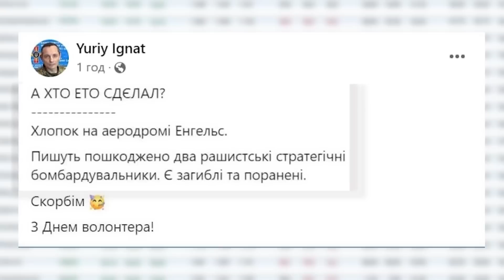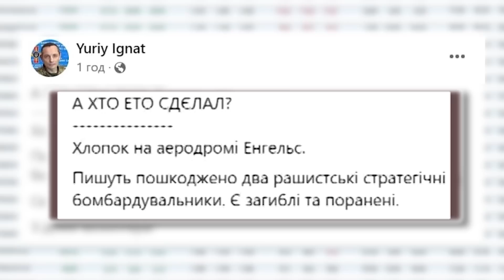ПОНАД 60 З 70 ЗБИТИХ РАКЕТ! Чергова масована ракетна атака росіян провалилась. 285 доба на фронті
ПОНАД 60 з 70 збитих ракет! Чергова масована ракетна атака на Україну. Вибухи в багатьох центральних та східних областях. Вже відомо, що на Запоріжжі прильоти по приватних будинках. Є загиблі. А у росії мінус два ворожих бомбардувальники ТУ-95. На базі стратегічної авіації в місті Енгельс зранку прогремів потужний вибух. Саме з цього аеродрому російські ракетоносці злітають атакувати Україну